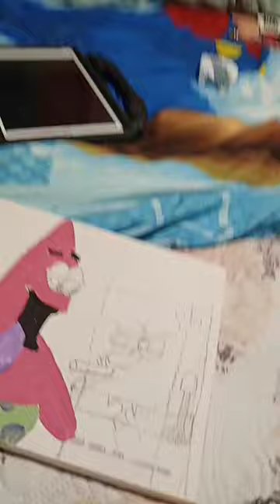4 de marzo de 2023